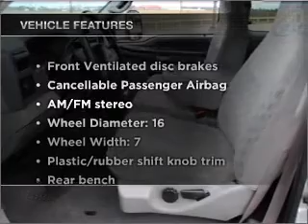2000 Ford F-250 - Rosenberg TX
Year: 2000
Make: Ford
Model: F-250
Trim: XLT
Engine: 6.8 liter V10 20 valve
Transmission: 4-Speed Automatic
Color: Silver
Mileage: 96984
Address:
27225 Southwest Fwy